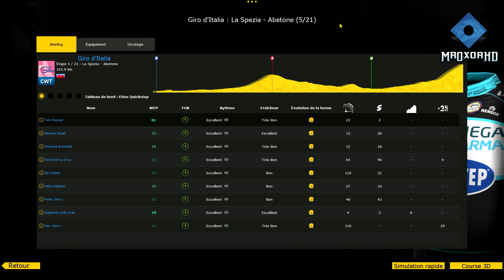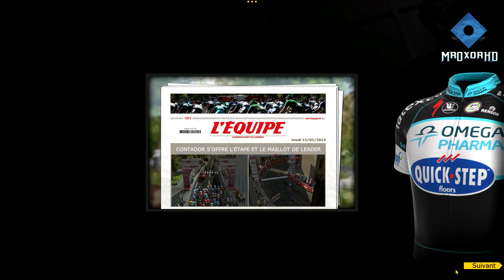PCM 2014 | Giro 2015 | Etape 5 : La Spezia - Abetone [HD] [Fr]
Playlist Pro Cycling Manager 2014 :  Giro 2015

Fan de cyclisme ? Fan de sport en tous genre ? Cette série est donc faite pour vous! Vivez en INTÉGRALITÉ le Giro D'italie 2015 avec l'équipe Etixx. Chaque jours retrouver à 18h l'étape du jour IRL en version jeux vidéo !